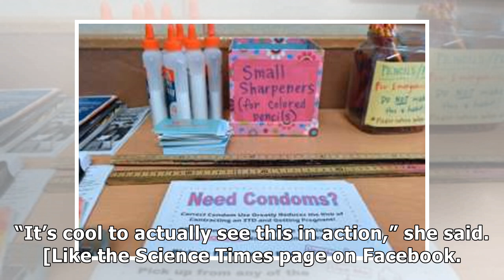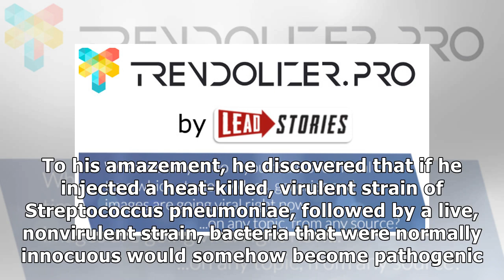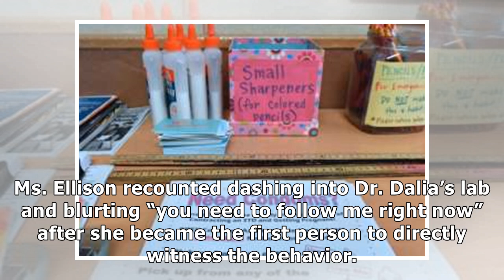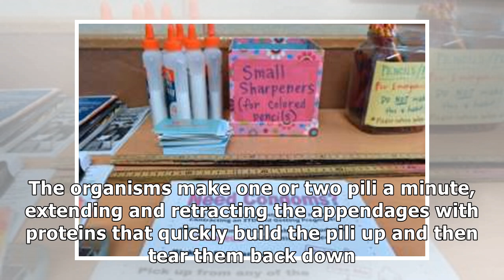✫Using Harpoon-Like Appendages, Bacteria ‘Fish’ for New DNA